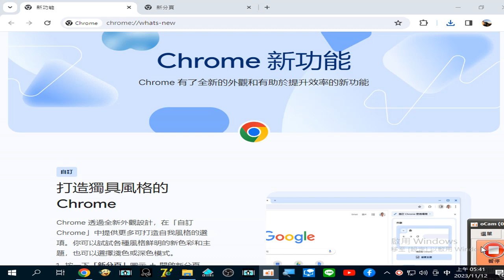20231112Chrome新功能 2023 11 12 05 41 20 913